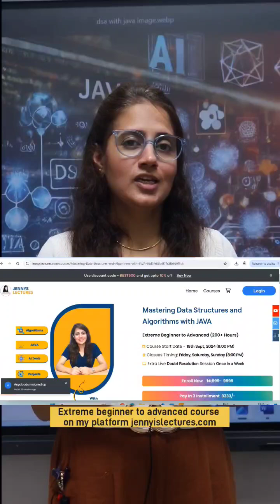Complete DSA and Java Course for Placement | Early Bird Offer Inside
🎉 Exciting News: Jenny’s New Coding Platform & Course Launch! 🎉

Hello everyone! 🌟 I’ve missed you all and have some thrilling updates to share. After a brief hiatus, I’m back with not one but TWO pieces of fantastic news that I can’t wait to reveal!

🚀 Good News #1 🚀 I’m beyond excited to announce the launch of jennyslectures.com – our very own platform dedicated to coding excellence! Here, you'll find meticulously structured courses with personalized doubt resolution support, designed to elevate your coding skills from beginner to expert. I’ll be guiding you through every step, making sure you're well-prepared for placements, interviews, and internships.

📚 Good News #2 📚 We’re kicking things off with our first course: ‘Mastering Data Structures and Algorithms with JAVA - DSA - Extreme Beginner to Advanced (200+ Hours)’! Starting on 19th September 2024 at 8:00 PM, this comprehensive LIVE + Recorded course will cover:

Full Java coverage with JDK21
In-depth Data Structures & Algorithms
Detailed notes, PDFs, and HD recorded classes
AI tool usage, real-world case studies, projects, and 200+ placement questions
Quizzes, assignments, and a course completion certificate

🎓 Special Early Bird Discount 🎓
Act fast! For the first 500 students, the course is available at a special price of ₹9,000 (down from ₹14,999) with an additional early bird discount! Valid for 2 years, that’s just ₹375 per month!

👉 Don’t wait – Book your spot now! I’m so excited to see you in the course. Let’s level up your coding skills together!

See you on 19th September! 🌟

dsa for placements,
java jennys lectures,
dsa jennys lectures,
how to preparation for placements,
data structures and algorithms course,
master dsa with java in 6 months,
jennys lectures,